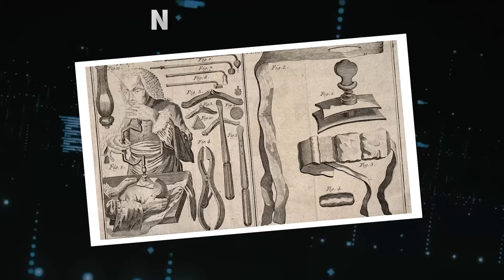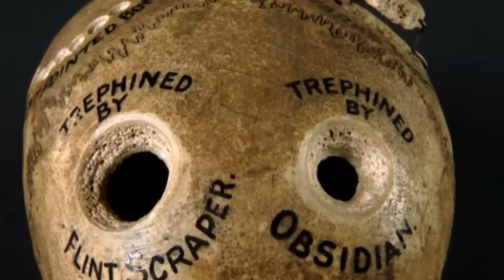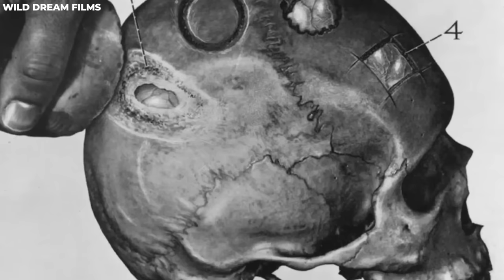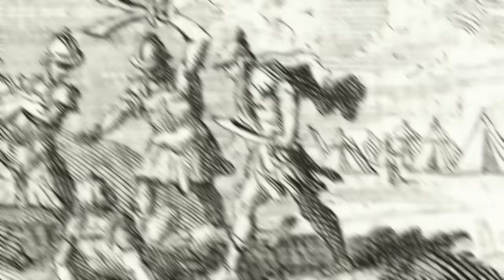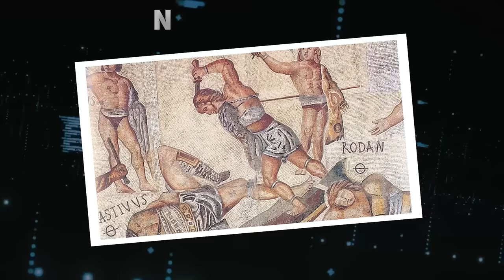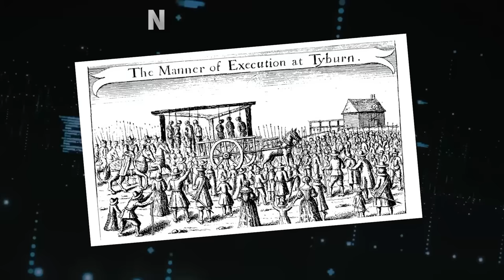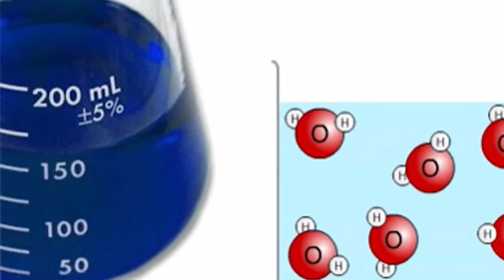Disgusting Things That Were Normal in Ancient Rome